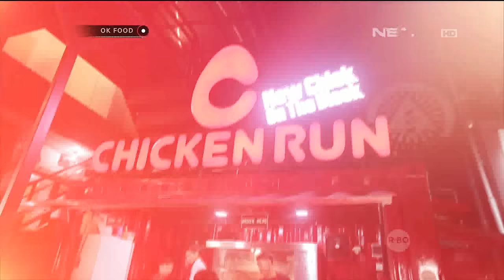Sensasi Menyantap Seekor Ayam di Chicken Run - OK FOOD Episode 50